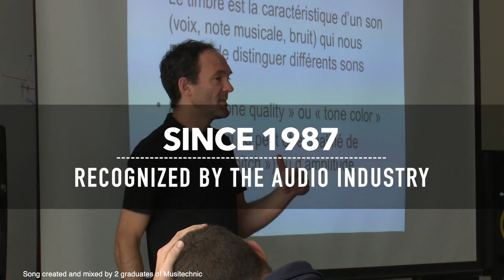Promo Musitechnic summer 2020 English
Study in Montreal, the capital of Multimedia.
Learn audio and music production, sound design, mixing and video game audio integration.